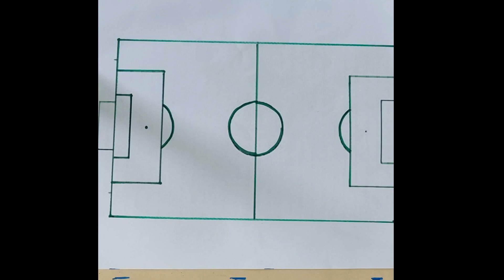La despedida. 2023-2024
Video en agradecimiento a la institución y a quienes han dejado huella en cada corazón.

 Adaptación en Stop Motion. Video realizado con fines educativos.